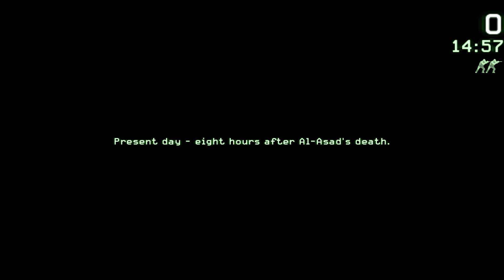Call of Duty 4 Modern Warfare - Arcade Mode - Heat #12